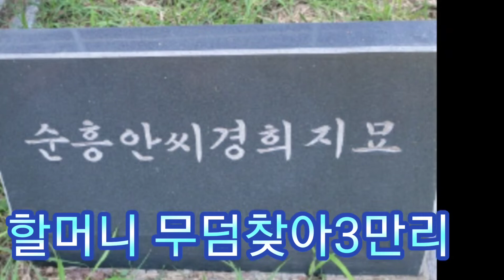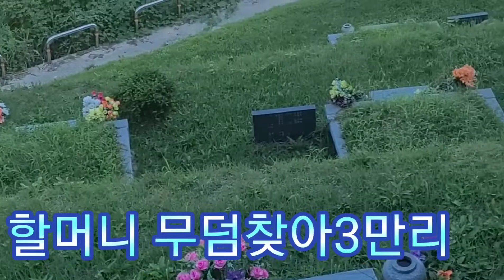시간지원 일죽우성공원묘원/할머니무덤찾아3만리/10년만에 찿은 손녀딸들~😭😭😭😭😭